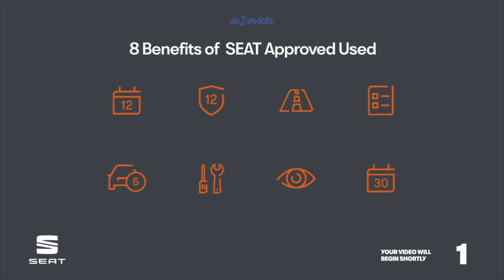Bartletts SEAT latest arrivals 20th June 2019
SEAT APPROVED Selected. Prepared. Guaranteed
12 Month Warranty
12 Month MOT Protection
INCLUDES £750 COVER TOWARDS THE COST OF REQUIRED MAINTENANCE.
12 Months Roadside Assistance
EUROPEAN BREAKDOWN COVER PROVIDED BY THE AA.
Multi-point Check
EVERY CAR THOROUGHLY CHECKED BY A SEAT-TRAINED TECHNICIAN.
5 Days SEAT Insurance
DRIVE AWAY WITH COMPLETE CONFIDENCE AND AMPLE TIME TO FIND PERMANENT COVER.
YOUR CAR’S DEALER NETWORK HISTORY VERIFIED, INCLUDING ALL SERVICING WORK.
30 Day No Quibble Exchange
Bartletts
Sedlescombe Road North, St Leonards-on-Sea, East Sussex
TN37 7PZ